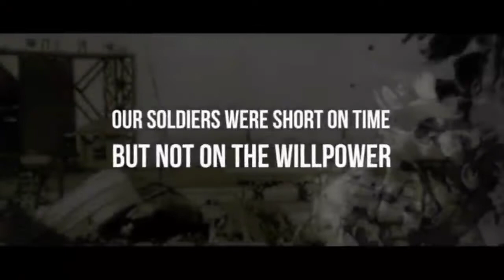Bhuj: The Pride of India Trailer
Directed by
Abhishek Dudhaiya
Written by
Abhishek Dudhaiya
Raman Kumar
Ritesh Shah
Pooja Bhavoria
Produced by
Bhushan Kumar
Ginny Khanuja
Krishan Kumar
Kumar Mangat Pathak
Bunny Sanghavi
Vajir Singh
Abhishek Dudhaiya
Starring
Ajay Devgn
Sanjay Dutt
Sharad Kelkar
Sonakshi Sinha
Ammy Virk
Pranitha Subhash
Nora Fatehi
Ihana Dhillon
Cinematography
Aseem Bajaj
Edited by
Dharmendra Sharma
Songs:
Tanishk Bagchi
Arko
Score:
Amar Mohile
Production
companies
T-Series
Ajay Devgn Films
Select Media Holdings LLP
Distributed by

Release date
13 August 2021
Country
India
Language
Hindi